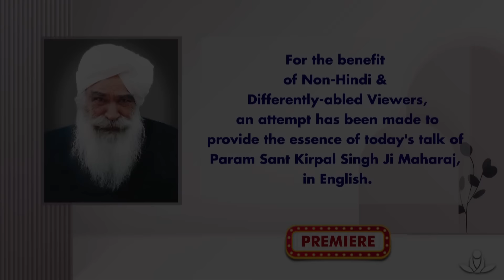Satsang By Sant Kirpal Singh Ji Maharaj - Jan 29, 2024